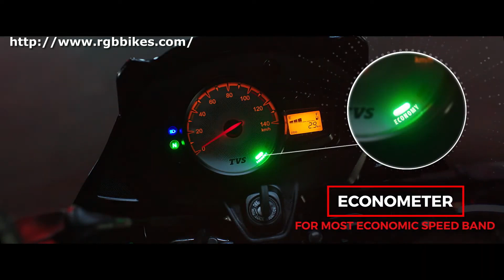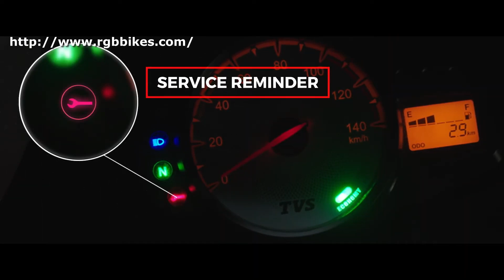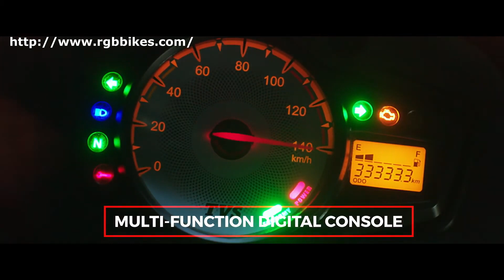TVS Star City Plus ABS BS6 Launched 2022 Model | Price | Specs | Review | Changes | RGBBikes.com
TVS Star City Plus ABS BS6 Launched 2022 Model | Price | Specs | Review | Changes | Digital Meter | Mileage | Top Speed | Star City Plus ABS BS6 On Road Price

Diye Gye Insta Id Pe Ap Apne Koi Bhi Sawal Puch Sakte Hai Bike Se Related And Waha Bhi Follow Jarur Kre Taki Ap Sab Sampark Me Rhe Hamesha Aur Waha Bhi Ayse Pyaar Ap Sab Do Thanks

2022
RGBBikes